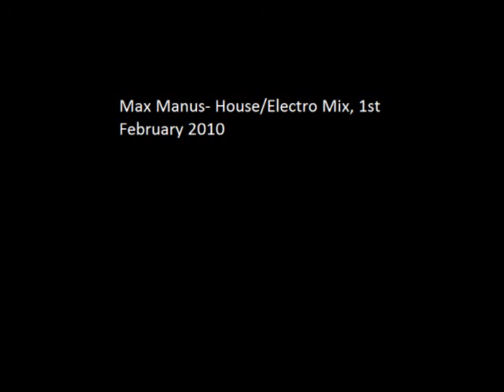Max Manus House Mix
Max Manus feb 2010 mix.